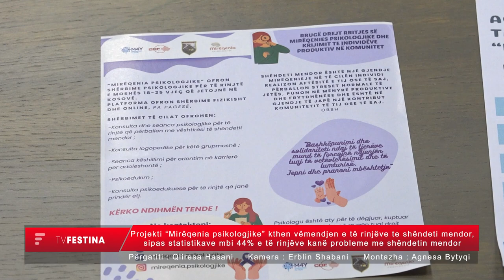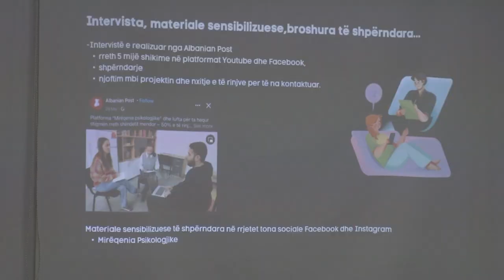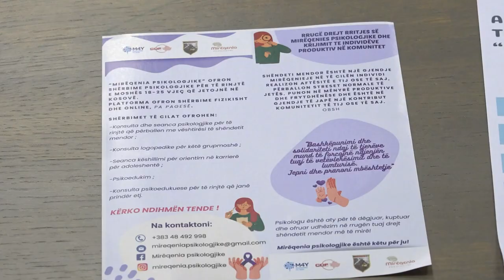Projekti “Mirëqenia psikologjike” kthen vëmendjen e të rinjëve te shëndeti mendor